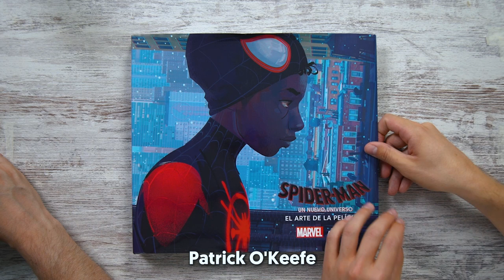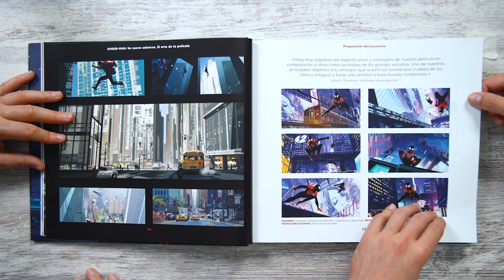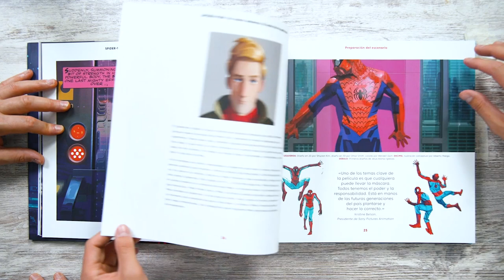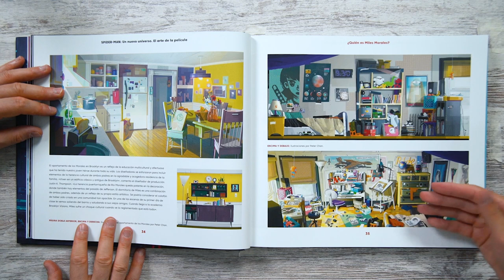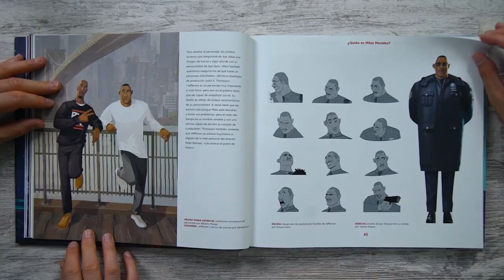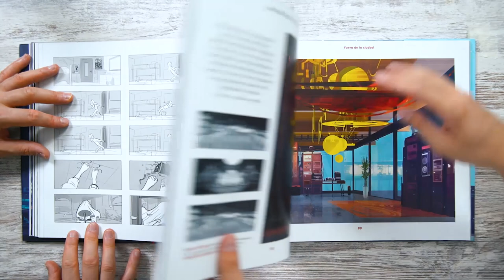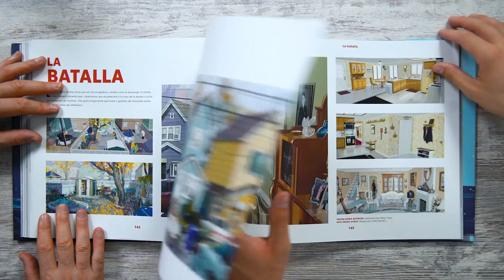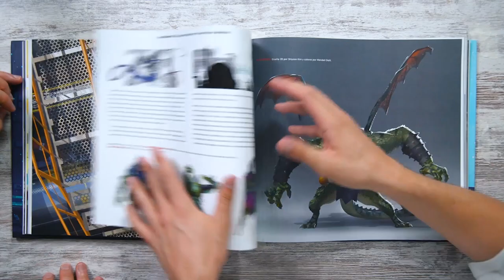🕷 El ARTE de la PELICULA que ha REVOLUCIONADO el mundo de la ANIMACIÓN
(No lo hay en Español)